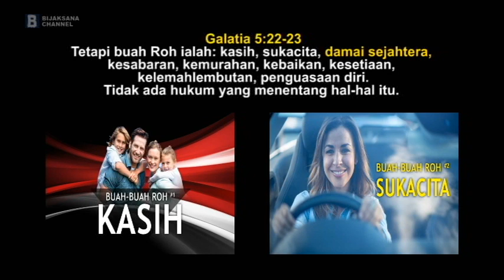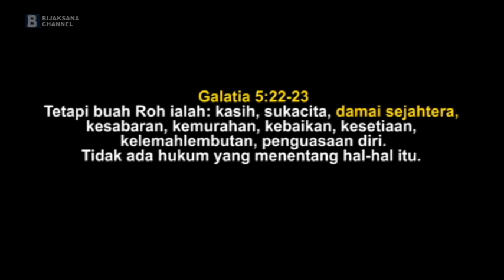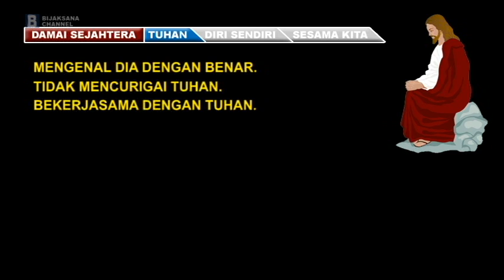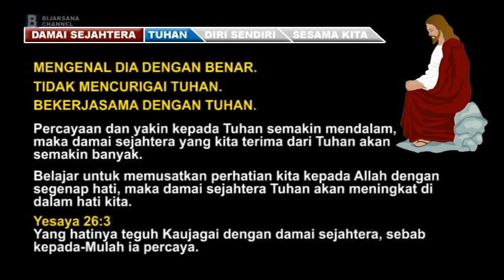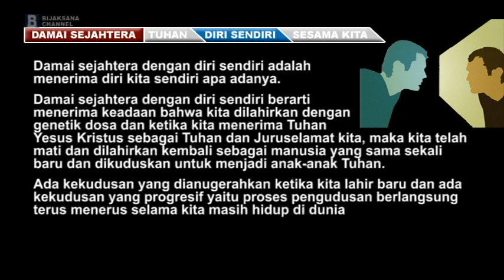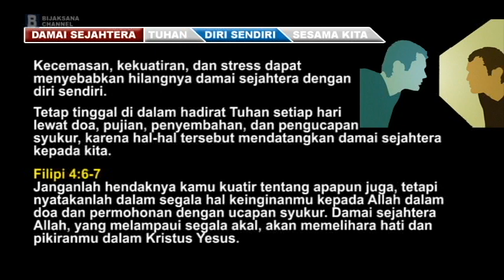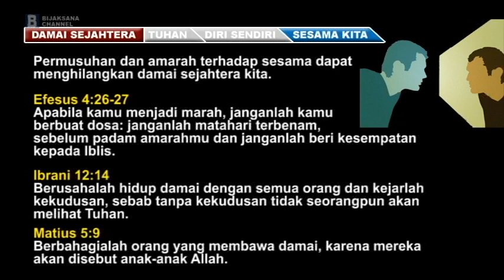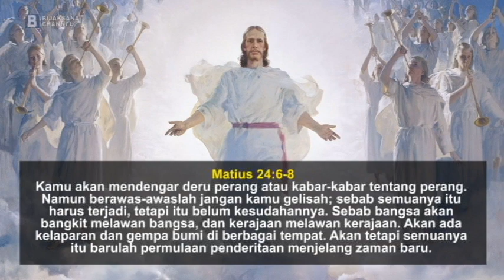Buah Roh Yang Ketiga "DAMAI SEJAHTERA" - Renungan Kristen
Saat ini kita sampai pada pembahasan Buah Roh yang ketiga yaitu “Damai Sejahtera.” Bagi Sahabat-sahabat sekalian yang belum menonton video kami tentang Buah Roh yang pertama “Kasih” dan Buah Roh yang kedua “Sukacita” kami persilahkan untuk menonton video-video tersebut di channel kami.

Galatia5:22-23#